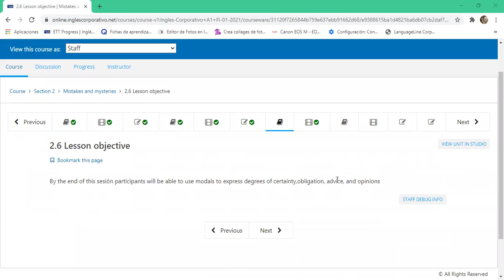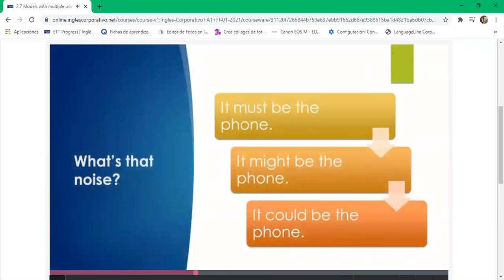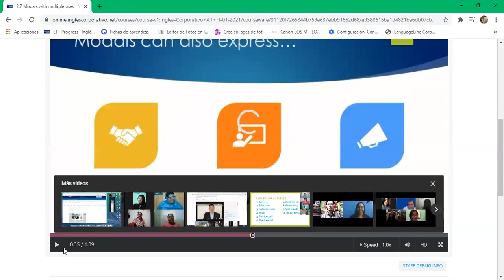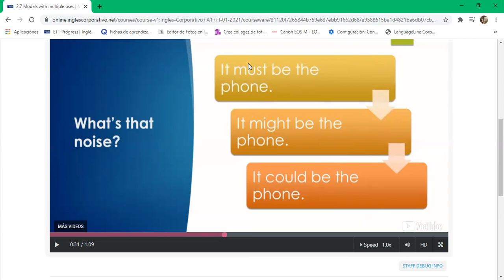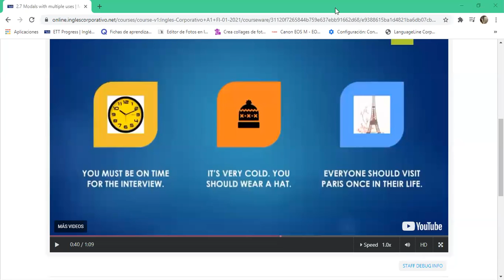Ingles Corporativo-8-9 pm day 8